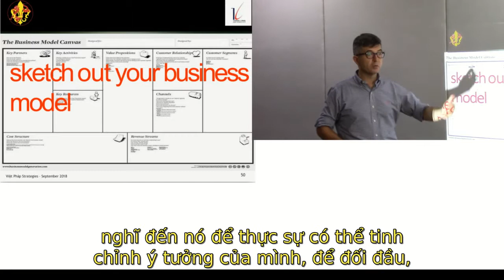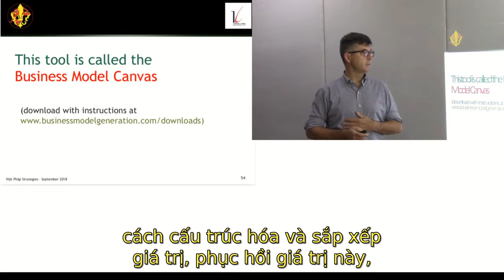Le Business Model Canvas (phụ đề tiếng Việt)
Ông Jean-Philippe Eglinger giới thiệu Khung Mô hình kinh doanh của Osterwalder.

Video này, bằng tiếng Pháp, được dùng cho lớp tự học trực tuyến về Tinh thần Doanh nhân và Khởi nghiệp tại đã được thực hiện với sự tài trợ của Tổ chức Đại Học Pháp Ngữ (AUF) khu vực Châu Á Thái Bình Dương theo hợp đồng BAP-HN 175.

Công nhận:
- Giảng viên: ông Jean-Philippe Eglinger (Việt-Pháp Strategies)
- Chuyển âm thanh sang văn bản tiếng Pháp và dịch sang tiếng Việt: Lê Thị Kim Tuyến (TĐH Thăng Long)
- Video và phụ đề Pháp, Việt: Vũ Đỗ Quỳnh (TĐH Thăng Long)

Giấy phép bản quyền: Creative Commons-BY-NC-SA